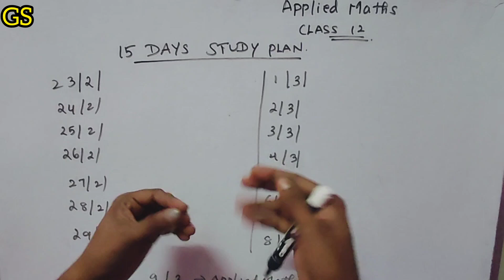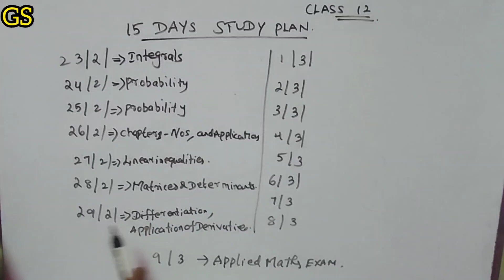15 Days Study Plan - CBSE Class 12 AppliedMaths